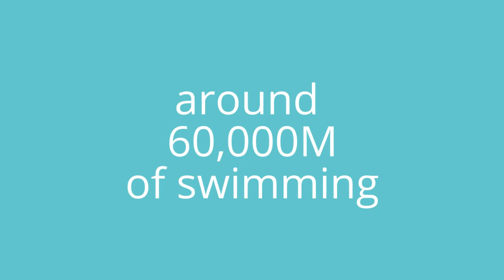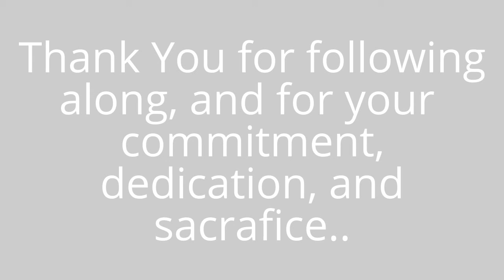Ep. 24 The Road to Kalmar, IronMan Sweden, 2016 (1 week out) Travel week and Reflection Time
My training is complete..
Travel Time..
and Reflection Time..
IronMan Sweden 2016..
Thank You for your commitment, dedication, sacrifice and perseverance.
Share, like, and check out the play list.